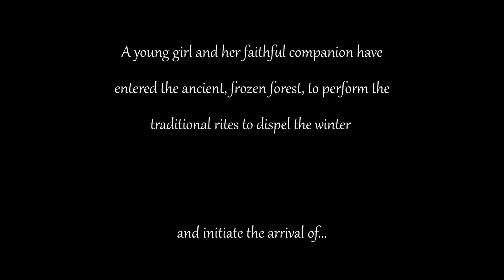David Sanders Spring Rescore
Rescore of Spring, for Score Relief 2021